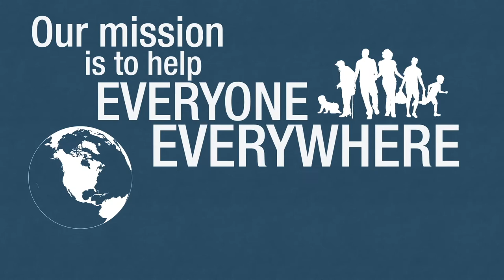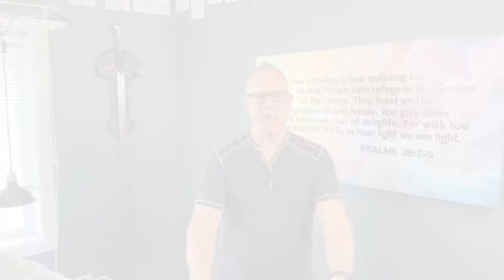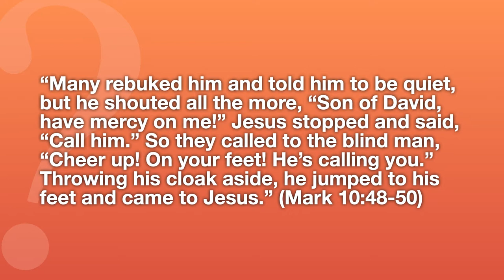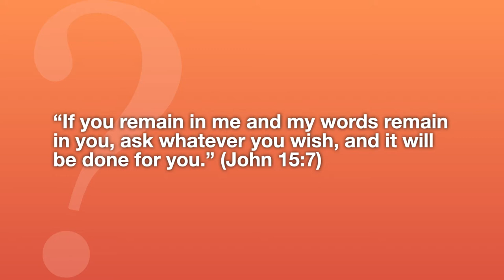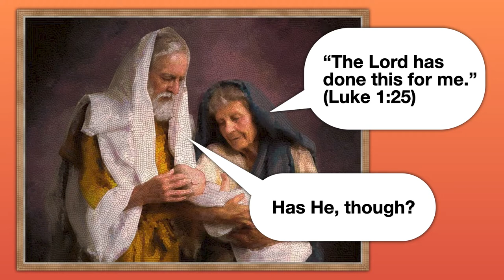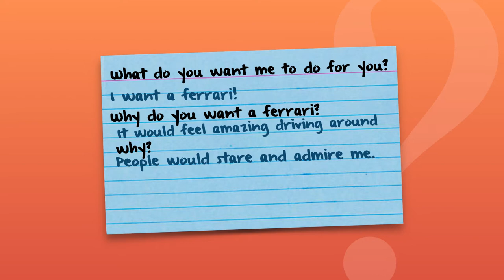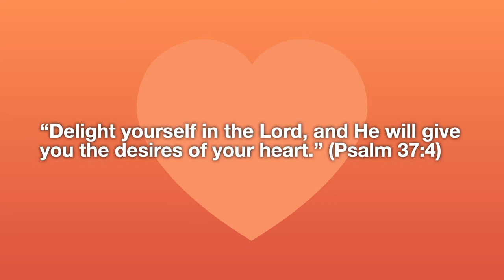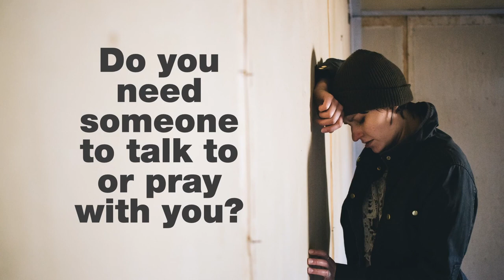What Do You Want?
When God asks us a question, it’s meant to draw us deeper into something we need. What if… what we want is important to God?